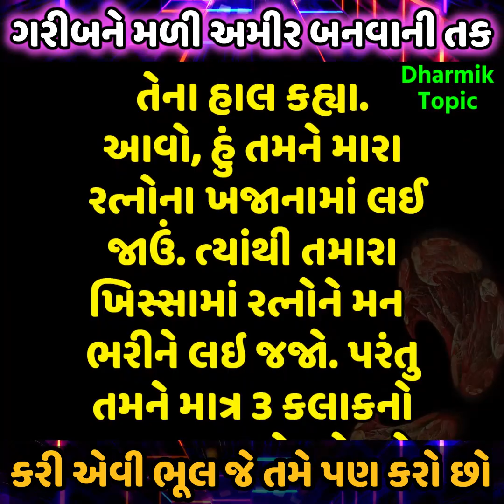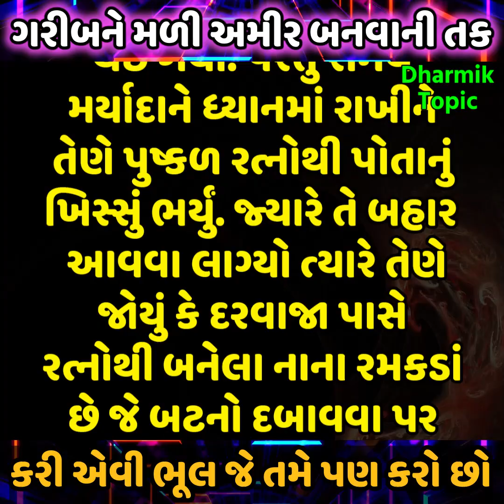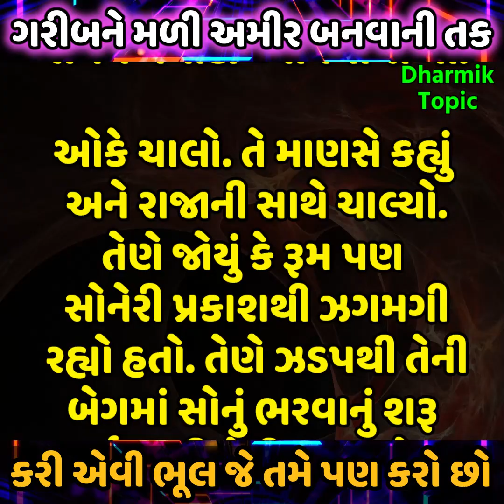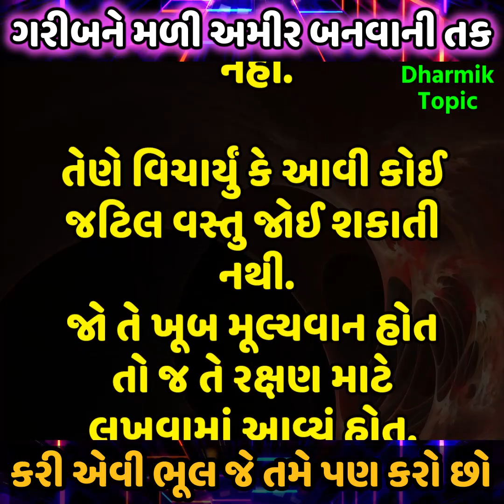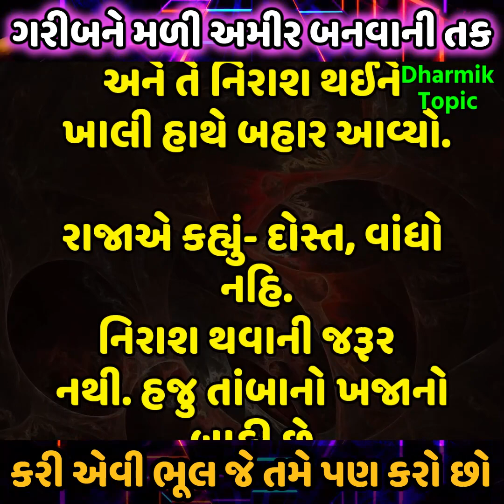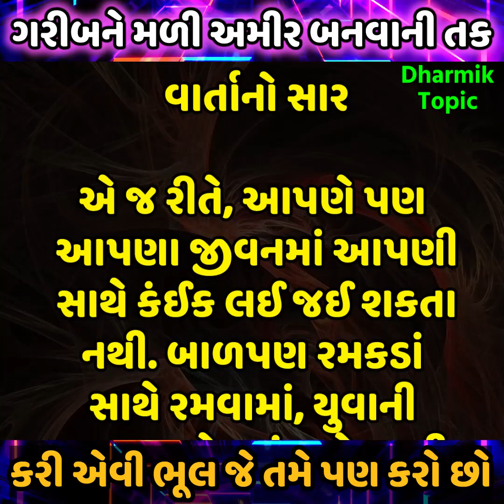જીવનમાં બધી વસ્તુ માટે હાય-હાય કરતા લોકો જરૂર જુએ આ વિડીયો | gujarati story | Heart Touching Story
જીવનમાં બધી વસ્તુ માટે હાય-હાય કરતા લોકો જરૂર જુએ આ વિડીયો | best gujarati story | Gujarati Heart Touching Story | Gujarati Emotional Story | motivational story

ગરીબને મળી અમીર બનવાની તક
કરી એવી ભૂલ જે તમે પણ કરો છો